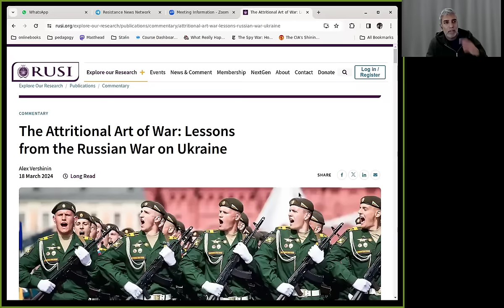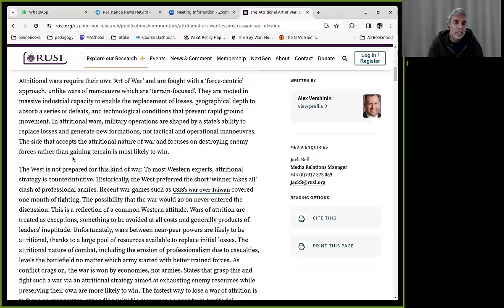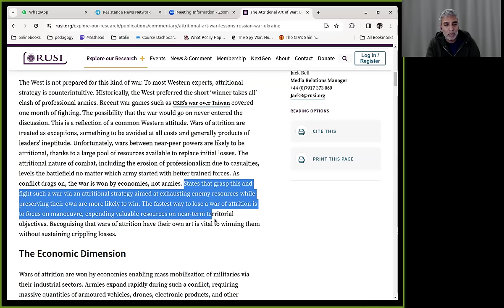Gaza War Sit Rep Day 167: War at the Hospital and Exhaustion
The battle at al-Shifa continues; Other fronts including major battles in the West Bank; Debriefing Ilan Pappe's appearance on the EI livestream - on signs of exhaustion. With Jon Elmer.